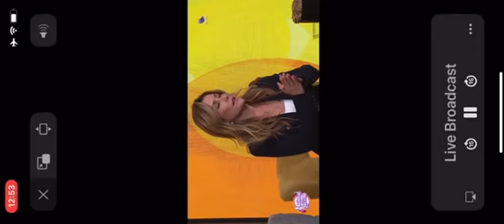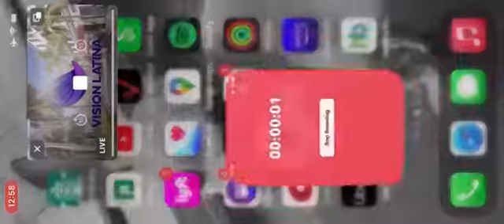Vision Latina - Mañana Latina - Como ahorrar para irse de vacaciones